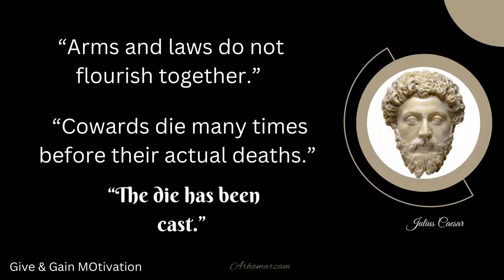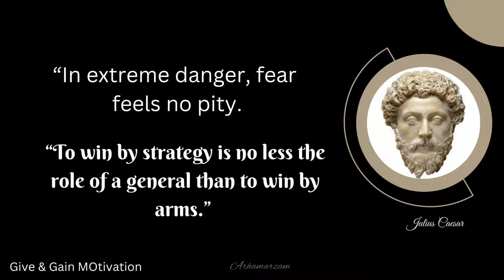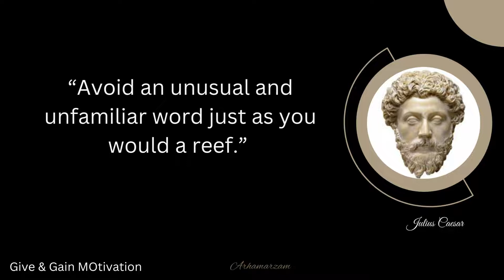Julius Caesar's Quotes You should know before “You're going to wish you had that time back.”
Roman general and statesman Gaius Julius Caesar. Caesar, a member of the First Triumvirate, commanded the Roman legions throughout the Gallic Wars, vanquished Pompey in a civil war, and then ruled Rome from 49 BC until his death in 44 BC.